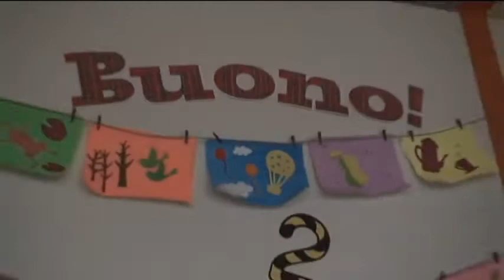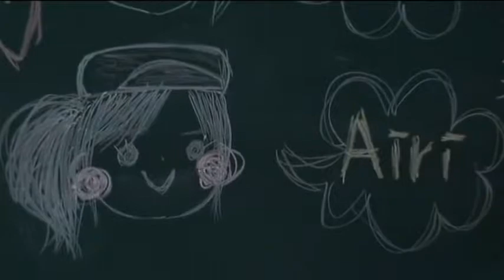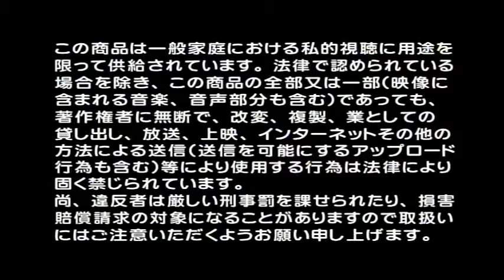Buono / Kiss Kiss Kiss! ミュージックビデオメイキングパート2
センターは夏焼雅PVは実在する学校で撮影された振付は西田一生 西田プロジェクトが担当テレビ東京系アニメ『しゅごキャラ!』エンディングテーマ (2008年4月 - 6月) みんなだいすき 作詞：C.Piece、作曲：AKIRASTAR、編曲：安部潤テレビ東京系アニメ『しゅごキャラ!』オープニングテーマ (2008年4月 - 9月)